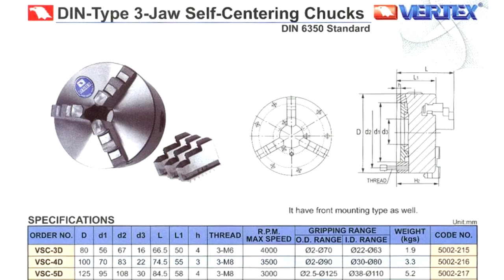MÂM CẶP 3 CHẤU TỰ ĐỊNH TÂM VSC - MR ĐỊNH 0912 454 353